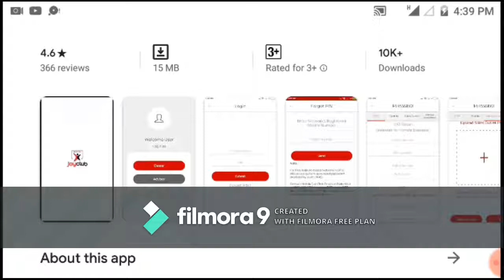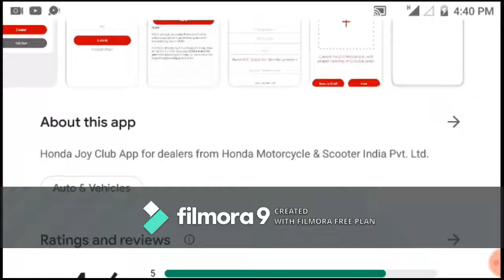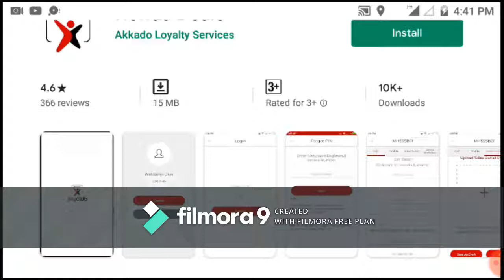Honda Dealer App for Benefits for business.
Honda has been the world's largest motorcycle manufacturer since 1959,[2][3] as well as the world's largest manufacturer of internal combustion engines measured by volume, producing more than 14 million internal combustion engines each year.[4] Honda became the second-largest Japanese automobile manufacturer in 2001.[5][6] Honda was the eighth largest automobile manufacturer in the world in 2015.[7]

Honda was the first Japanese automobile manufacturer to release a dedicated luxury brand, Acura, in 1986. Aside from their core automobile and motorcycle businesses, Honda also manufactures garden equipment, marine engines, personal watercraft and power generators, and other products. Since 1986, Honda has been involved with artificial intelligence/robotics research and released their ASIMO robot in 2000. They have also ventured into aerospace with the establishment of GE Honda Aero Engines in 2004 and the Honda HA-420 HondaJet, which began production in 2012. Honda has three joint-ventures in China (Honda China, Dongfeng Honda, and Guangqi Honda).

In 2013, Honda invested about 5.7% (US$6.8 billion) of its revenues in research and development.[8] Also in 2013, Honda became the first Japanese automaker to be a net exporter from the United States, exporting 108,705 Honda and Acura models, while importing only 88